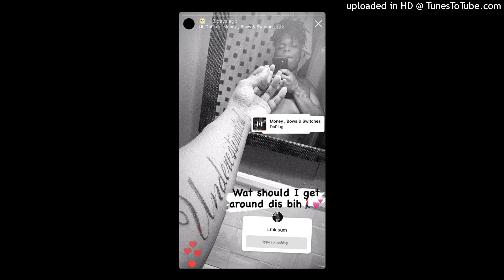PCD Qua - Doomed (Official Audio) prodby.nunu